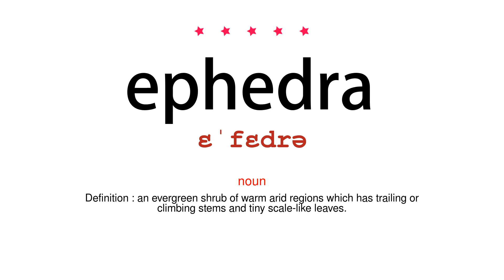How to pronounce ephedra - Vocab Today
The pronunciation of the word ephedra in Amercian accent is demonstrated in this video. If the word is from another language, such as brand name, it will be pronounced in its original language. Based on the word frequency, this is of 5 stars difficulty.

The word ephedra has the following meanings:
1. (noun)
Definition : an evergreen shrub of warm arid regions which has trailing or climbing stems and tiny scale-like leaves.